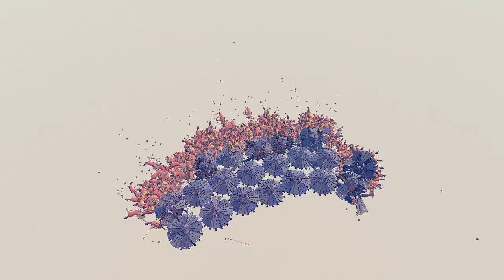TABS Jousters vs Da Vinci Tanks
I pit Jousters against Da Vinci Tanks in Totally Accurate Battle Simulator.